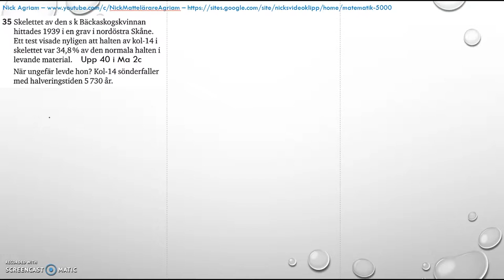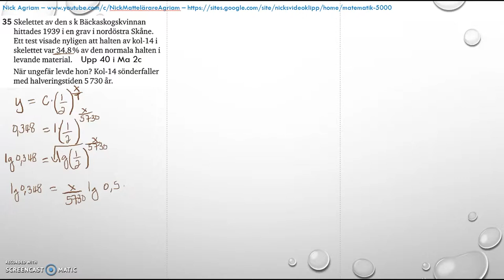Matematik 5000 Ma 2c - Kapitel 4 - Statistik - Blandade övningar 1-4 - 40